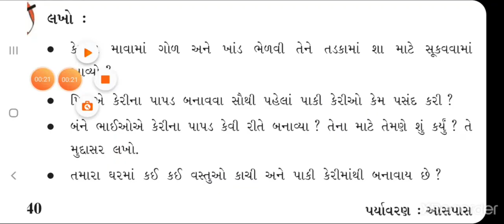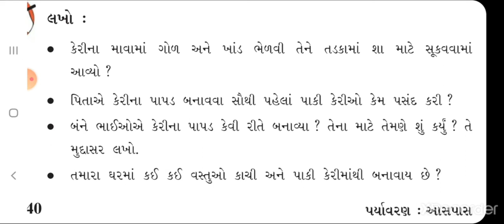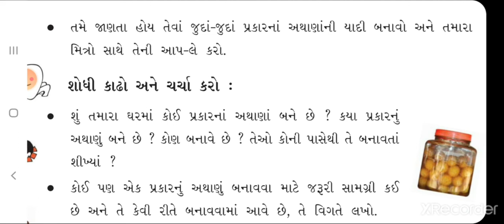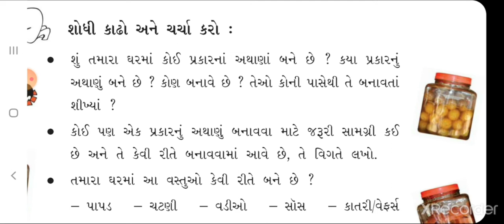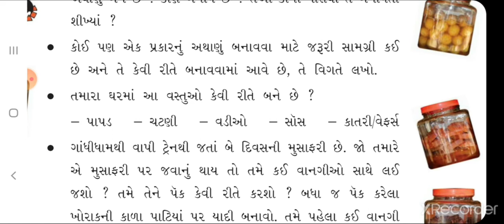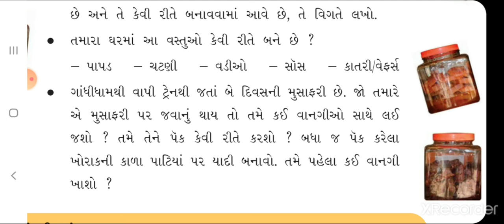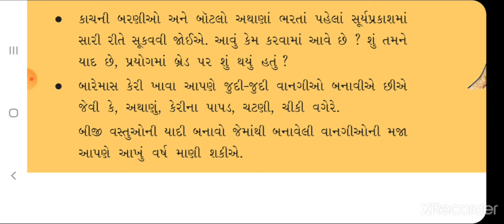DATE 03 08 20 Std 5 Sci Ch 4 Part 4